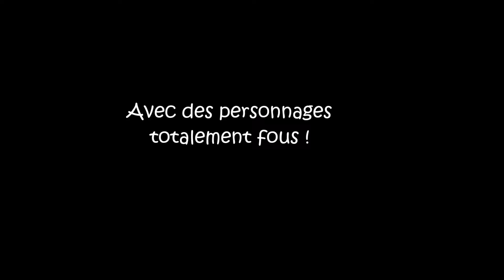Sims 4 trailer famille Mignon, le retour (2017)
Huit mois après le dernier épisode, Eva Mignon et sa grande famille reviennent sur vos écrans pour de nouveaux épisodes !